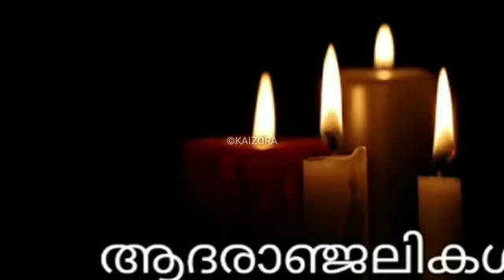ആദരവോടെ വിട 😰 കണ്ണീരിൽ കുതിർന്ന യാത്രാ മൊഴി 😰malayalam trending film news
കരൾ രോഗം പ്രിയ താരം വിട

വാങ്ങി 😰⛔️Malayalam Trending FilmNews

പ്രിയ നടൻ വിട വാങ്ങി 😰

⛔️Malayalam Trending FilmNews

Malayalam Trending Viral News/MalayalamFilm News/Malayalam Actor sreenivasan film news media vibes

കരൾ രോഗം പ്രിയ താരം വിട വാങ്ങി 😰⛔️Malayalam Trending FilmNews

പ്രിയ നടൻ വിട വാങ്ങി 😰⛔️Malayalam Trending FilmNews